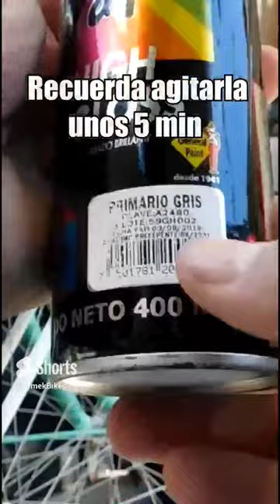Como pintar bicicleta con lata de pintura en aerosol